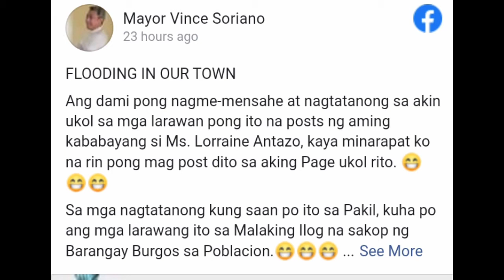KAPUSO MO JESSICA SOHO, BAHA SA PAKIL LAGUNA! STORYA!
THIS IS THE TRENDING FLOOD HAPPEN IN PAKIL LAGUNA WHERE YOU CAN SEE A SWIMMING POOL LIKE FLOOD.

RELATED CHANNELS
Kaalaman
Clarktv Facts
Leonmati Tibi
Ask Teacher Popong
Pinoy Mysteries
Pinoy Mystery Channel
Tinagalog
Jevara PH
Tinig Ph
Bulalord
Dagdag Kaalaman
Marvelous Fact
TRENDING Topics:
Bitag Official

Jamill
AgassiChing
Jomar Lovena
Ivana Alawi
Pandamata Blags
Zeinab Harake
Congtv
Best of Gaming Channel on PH
Choox tv
Akosidogie
ML DiscipleGaming

 🤩Please Don't Skip Ads (Support this Channel) 🤩Please Hit Like, Leave a Comment, Suggestion, or Request and Subscribe 🤩You can also share my VIDEOS but Please don't forget to credit my channel